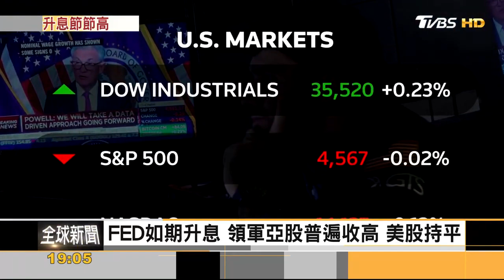【精選】美FED再升息一碼! 利率攀至22年高點 道瓊連13紅【金臨天下XFOCUS全球新聞】@tvbsmoney